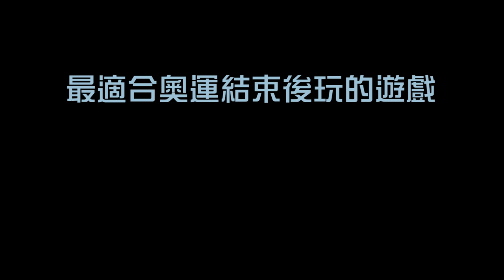關於我最近很沉迷的事情/除了奧運還有這款遊戲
ID: mukai_gaming